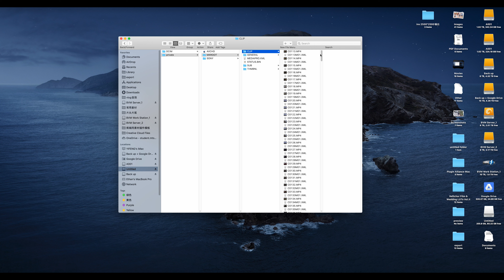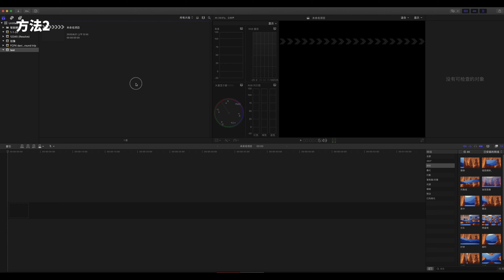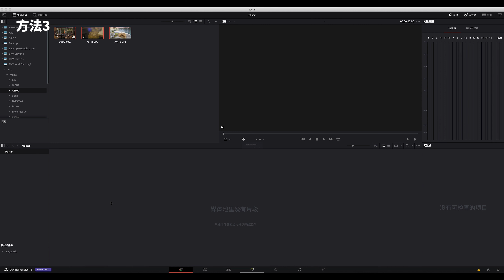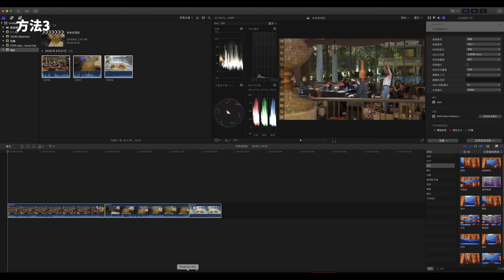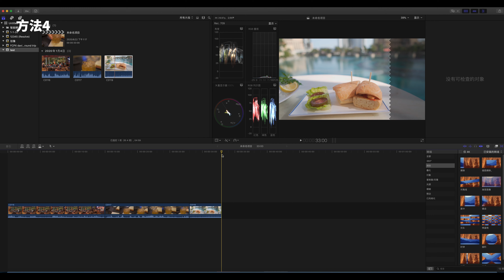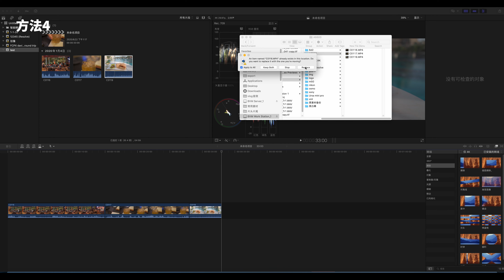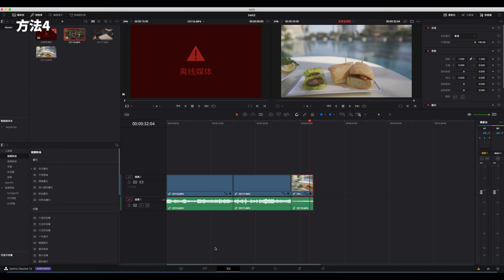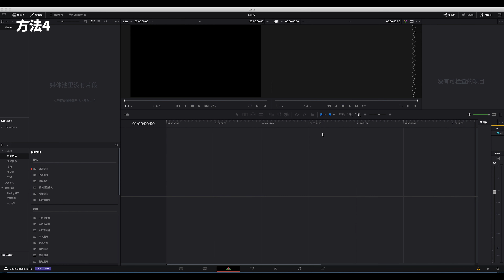索尼素材 FCPX→達芬奇 套底調色的離線媒體問題解決方法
我自己整理的索尼素材FCPX達芬奇套底調色時出現的離線媒體問題解決方案來了！大家如果有更好的方法也可以分享交流一下！網友分享了另外一種方法我覺得非常實用！大家也可以看看這個方法：

錄影器材:

棚內主麥克風Sennheiser MKH416

棚內主錄影機BMD URSA MINI PRO

棚內主錄影機鏡頭SIGMA 18-35 f/1.8

B Roll和教學錄影機 BMPCC4K

B Roll和教學錄影機鏡頭松徠12-60 f/2.8-4.0

Vlog相機:
1. Canon 6D2
2. Sony A6600

Vlog麥克風:
1. Rode wireless GO
2. Rode Videomicro
3. Rode Videomic NTG
教學麥克風：Shure SM7B

聲卡（錄機）sounddevices Mixpre-6 ii